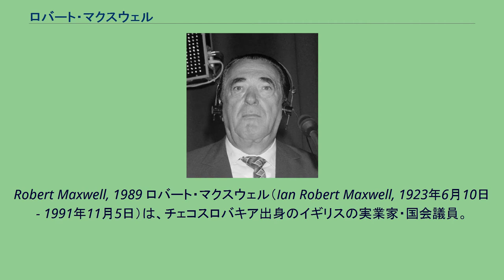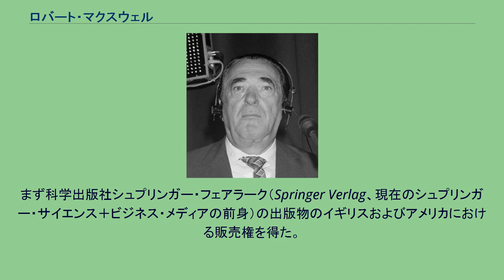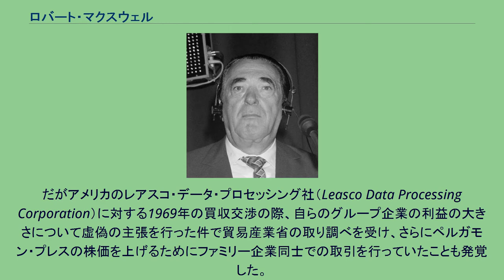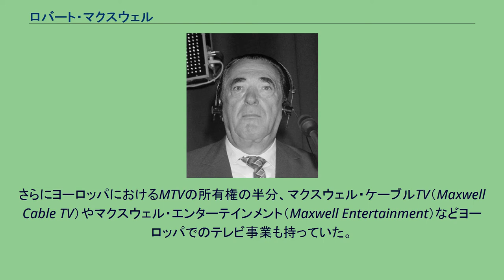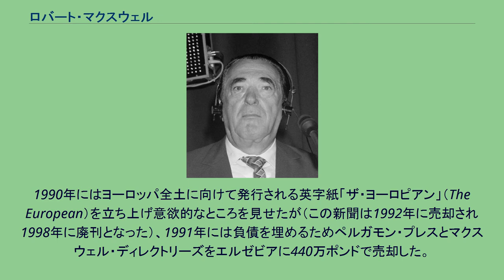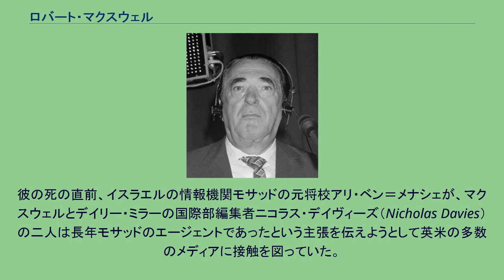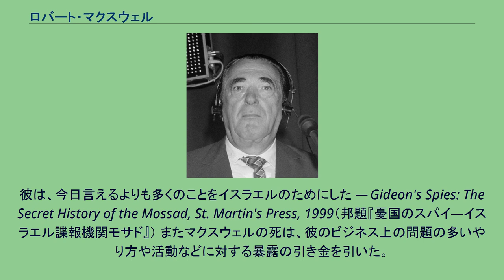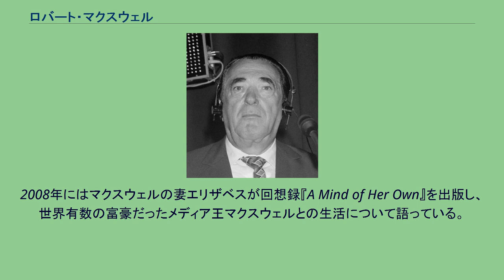ロバート・マクスウェル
Robert Maxwell, 1989 ロバート・マクスウェル（Ian Robert Maxwell, 1923年6月10日 - 1991年11月5日）は、チェコスロバキア出身のイギリスの実業家・国会議員。
貧しい移民の身から一代でメディア帝国を築き上げたメディア王として知られ、ルパート・マードックの長年のライバルだった。
1991年にカナリア諸島近海で自らが所有する大型ヨット上から転落し、大西洋上で水死体となって発見された。
転落の原因は事故と見られるが、自殺説や他殺説などもある。
死後、年金の違法な使用など様々な不正行為を行って事業を拡大したことが明らかになり、デイリー・ミラーをはじめとする新聞・出版社・テレビ局などからなるメディア帝国は解体した。
ロバート・マクスウェルは当時のチェコスロバキア最東端の地方だったカルパチア・ルテニア（現在のウクライナ・ザカルパッチャ州）のスラティンスケー・ドリ（Slatinské Doly、現在のソロトヴィノ Солотвино）の町で、イディッシュ語を話す貧しいユダヤ系の家庭に生まれた。
当時はヤーン・ルドヴィーク・ホッホ（ホッホ・ヤーノシュ・ラヨシュ、Ján Ludvík Hoch）という名であった。
1939年、カルパチア・ルテニア地方はハンガリーに組み込まれ、さらにハンガリーは1944年にドイツ軍に占領され、ユダヤ人であるヤーンの家族のほとんどは殺された。
ヤーン自身は1940年、17歳で難民となってイギリスに逃れ、翌年イギリス陸軍の工兵部隊に入り、1943年にノーススタフォードシャー連隊に移った。
彼は軍曹としてノルマンディー上陸に参加して西部戦線を転戦し、知力と語学の才能を生かして様々な任務をこなし昇進を重ね大尉になった。
彼はこの時期改名を繰り返し最終的にイアン・ロバート・マクスウェルとなったが、「イアン」の部分は元の名である「ヤーン」の名残として残しているだけで、ほとんど使うことはなかった。
1945年にはフランス人のエリザベト・「ベティ」・メイナールと結婚し、ホロコーストで失った家族を取り戻すかのように9人の子をもうけたが、そのうち5人は後にマクスウェルの会社に入社している。
戦後、マクスウェルは連合軍占領下のベルリンで、イギリス軍司令部の新聞検閲官として働き、後に占領軍当局内で築いた様々な人脈を用いてビジネスを行った。
まず科学出版社シュプリンガー・フェアラーク（Springer Verlag、現在のシュプリンガー・サイエンス＋ビジネス・メディアの前身）の出版物のイギリスおよびアメリカにおける販売権を得た。
1951年にはシュプリンガー・フェアラークから小さな教科書出版社バターワース・シュプリンガー（Butterworth-Springer）を買収し、ペルガモン・プレス・リミテッド（パーガモンプレス、Pergamon Press Limited, PPL, マクスウェル死後の1992年エルゼビアに買収された）とした。
当時はマクスウェルの持分が4分の3で、残りはシュプリンガーのイギリスにおける主要人物だったパウル・ロスバウト（Paul Rosbaud, 大戦中は「グリフィン」のコードネームで、兵器開発・原爆研究に関する重要情報をドイツからイギリスへと流すスパイ活動を行っていた）が持っており、ロスバウトは1956年に意見の相違で会社を去るまで共同経営者であった。
マクスウェルは学術書や科学誌の出版を開始し、ペルガモン・プレスをイギリス有数の出版社へと育て上げた。
1960年代にはすでに若き富豪となっていた彼は、社会主義の擁護者でもあった。
しかし一部ではすでに彼は問題視されてもいた。
バークレイズの重役を務めたトーマス・アシュトン卿の訃報によれば、アシュトンがオクスフォードの副支店長だったころ、オクスフォードの住民だったマクスウェルに注目していたが、最終的にはマクスウェルに対する融資を固く断ったという。
1964年には労働党から庶民院議員へ立候補し当選し、1970年に保守党候補に負け議席を失うまでバッキンガム選挙区選出議員となり労働党内で影響力を発揮した。
一方でペルガモン・プレスを拠点に次々と出版や情報処理など様々な企業へ買収を仕掛けた。
だがアメ...